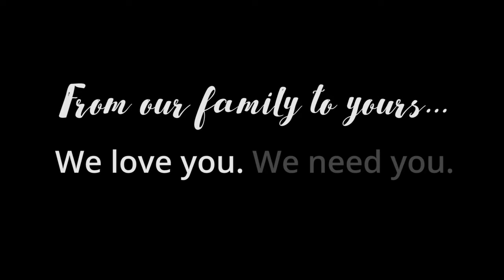Thanksgiving at Harlem United